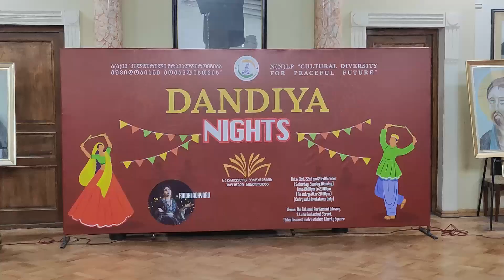Dance Group Lakshmi performed at Navratri Festival organized BY NGO CDPF